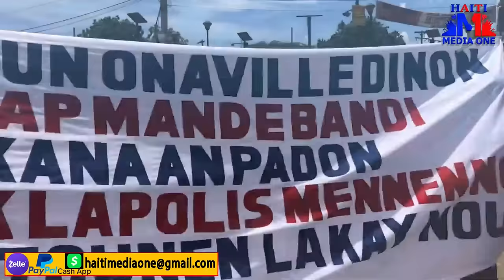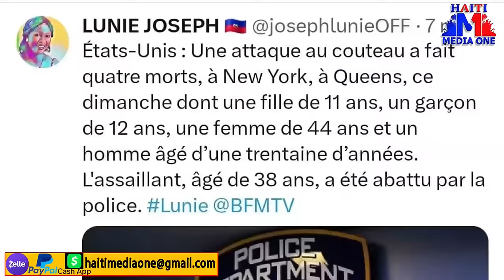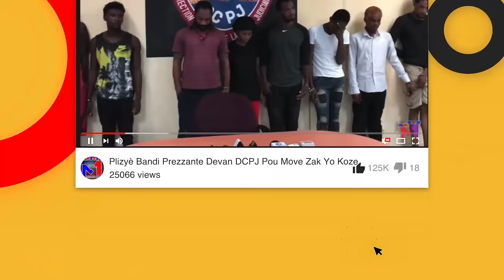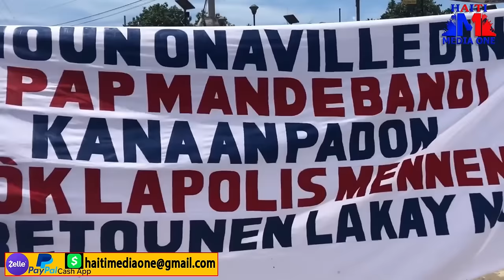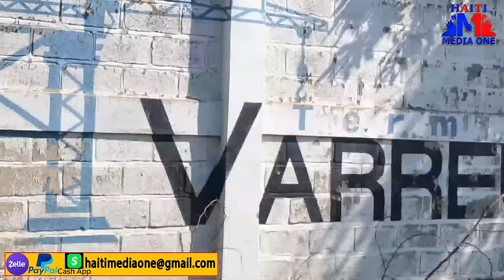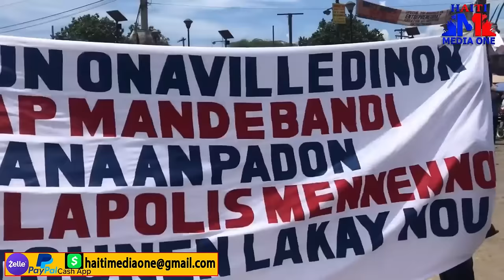PNH La Bay Bootba Repons Anpil Solda Tonde | Bootba lage pyel